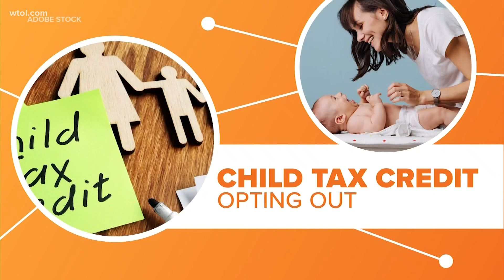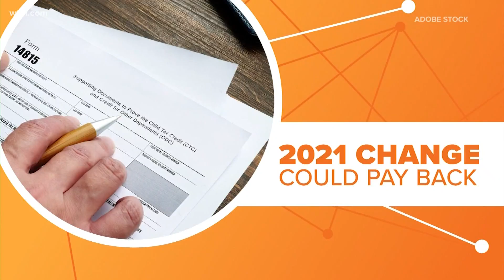What is the new child tax credit and how does it work? | Connecting the Dots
How does the new child tax credit work? Learn more about what it is and how it works.